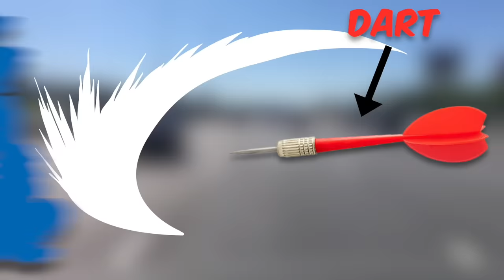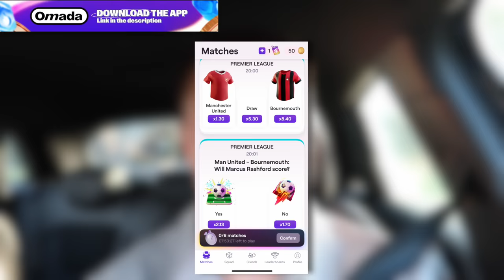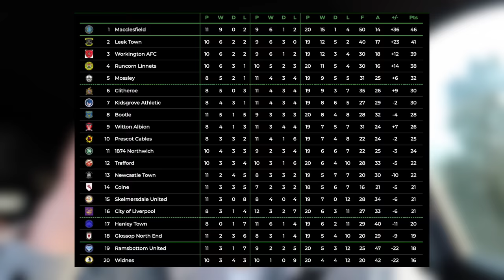Throwing a Dart at a Map And Watching A Football Match Wherever It Lands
Time for our first video of 2023 and we're starting off with a Football CHALLENGE in which a dart decides what football match we watch, there's 40,000 football teams in England, and we're going to watch whichever team the dart lands nearest to, will it be Liverpool, or will it be a lower team like Hereford? Find out!